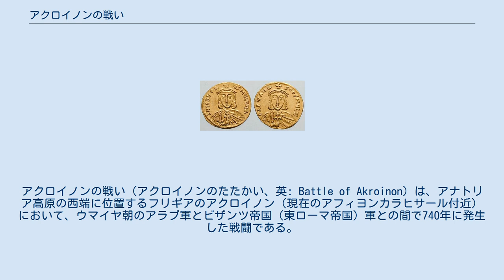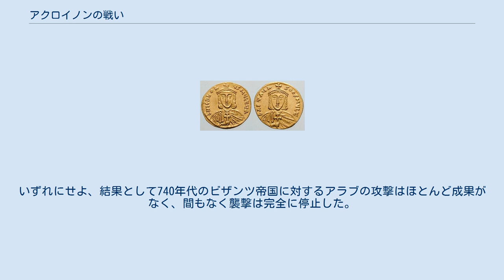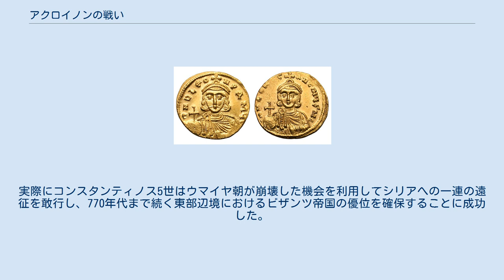アクロイノンの戦い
アラブ・東ローマ戦争の戦闘
アクロイノンの戦い（アクロイノンのたたかい、英: Battle of Akroinon）は、アナトリア高原の西端に位置するフリギアのアクロイノン（現在のアフィヨンカラヒサール付近）において、ウマイヤ朝のアラブ軍とビザンツ帝国（東ローマ帝国）軍との間で740年に発生した戦闘である。
 アラブ人は過去1世紀の間、アナトリア（小アジア）への定期的な襲撃を繰り返していたが、740年の遠征は三個の別々の師団からなる直近の数十年において最大規模となる侵攻であった。
アブドゥッラー・アル＝バッタールとアル＝マリク・イブン・シュアイブ指揮下の総勢20,000人の部隊が、ビザンツ皇帝レオン3世（在位：717年 - 741年）と後に皇帝となる息子のコンスタンティノス5世（在位：741年 - 775年）の指揮するビザンツ帝国軍とアクロイノンで対決し、戦いはビザンツ側の決定的な勝利で終わった。
他の戦線におけるウマイヤ朝の混乱と、アッバース革命前後のアラブ人政権内部の不安定な状況が重なり、20年間にわたって続いたアラブによるアナトリアへの大規模な侵攻に終止符を打つことになった。
 7世紀にイスラーム教徒による征服活動が始まって以来、拡大するイスラーム帝国に隣接する勢力では最大であり、最も豊かであるとともに軍事的に最強の国家として存在していたビザンツ帝国（東ローマ帝国）は、イスラーム教徒にとって最上位に位置づけられる敵対勢力であった。
692年のセバストポリスの戦いにおけるビザンツ帝国の壊滅的な敗北の後、ビザンツ帝国は大部分において消極的な防御戦略に対応を限定していた一方で、イスラーム教徒の軍隊はビザンツ帝国が領有するアナトリアへの定期的な襲撃に乗り出すようになった。
 717年から718年にかけて行われたビザンツ帝国の首都であるコンスタンティノープルに対する包囲と占領に失敗した後、ウマイヤ朝は一時期他方面へ注意を逸らしていた。
しかし720年もしくは721年以降、アラブ人は規則的なパターンによるビザンツ帝国への遠征を再開した。
夏が訪れるたびに一度または二度の軍事行動を起こし、時には海軍による攻撃を伴い、またある時には冬季の遠征がその後に続いた。
これらの遠征はもはや恒久的な占領というよりも、むしろ大規模な田園地帯への襲撃と略奪、そして破壊を目的としており、砦や主要な都市への攻撃は時折発生するのみであった。
また、この時期の襲撃は、主にアナトリア高原の中央部（とりわけその東半分のカッパドキア地方）に限定されており、周辺の沿岸地帯に襲撃が及ぶことは極めてまれであった。
 ヒシャーム・イブン・アブドゥルマリクのディルハム銀貨 好戦的であったウマイヤ朝のカリフのヒシャーム・イブン・アブドゥルマリク（在位：723年 - 743年）の下で、ビザンツ帝国への襲撃はより重要な関心事項となり、襲撃の部隊はマスラマ・イブン・アブドゥルマリクや、ヒシャームの息子たちであるムアーウィヤ・イブン・ヒシャーム、マスラマ・イブン・ヒシャーム、そしてスライマーン・イブン・ヒシャームといった王族を含むウマイヤ朝で最も有能な将軍たちの一部によって率いられるようになった。
しかしながら、特にコーカサス方面において衝突が増加していたハザールとの紛争に軍事資源を奪われていたために、次第にイスラーム教徒側の成功は限定されたものになっていった。
襲撃は継続されたものの、アラブとビザンツの年代記作家は、アラブ軍による砦や都市の占領の成功が乏しくなったことを記録している。
このような状況にもかかわらず、アラブ軍は737年にハザールに対して大きな勝利を収め、アラブ人は焦点を移し、ビザンツ帝国に対する軍事作戦を強化することを可能にした。
その結果として、738年と739年にマスラマ・イブン・ヒシャームがアンキュラの占領を含むビザンツ帝国に対する攻撃を成功させた。
740年にカリフのヒシャームは、自身の治世における最大の遠征軍を組織し、息子のスライマーン・イブン・ヒシャームを総司令官に指名した。
 コンスタンティノープルで鋳造されたレオン3世とコンスタンティノス5世のノミスマ金貨 ビザンツ帝国の年代記作家であるテオファネス（758年/760年 - 817年/818年）の手による『テオファネスの年代記』によれば、侵攻したウマイヤ朝軍の総勢は90,000人であった。
アル＝ガムル・イブン・ヤズィードの下で、10,000人の軽武装の部隊がアナトリア西部の海岸地...